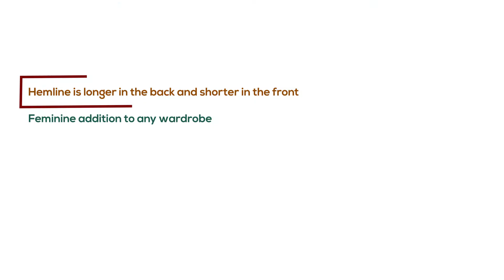Red Mud Print Hi-Lo Top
Stylish and elegant, this Red Mud Print Hi-Lo Top makes a feminine addition to any wardrobe.  The top has a U-neck, angel sleeves, and the hemline is longer in the back and shorter in the front.  Comes with a matching headwrap.  The top is 29” in length in the front and 42” in the back.  It will fit up to a 62” bust.  Made in India of 100% cotton.  C-WH917